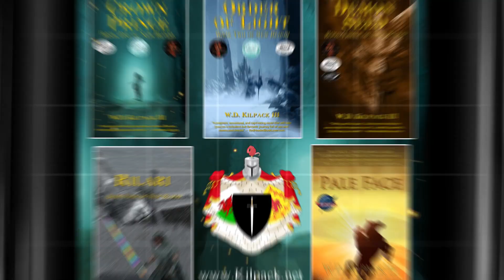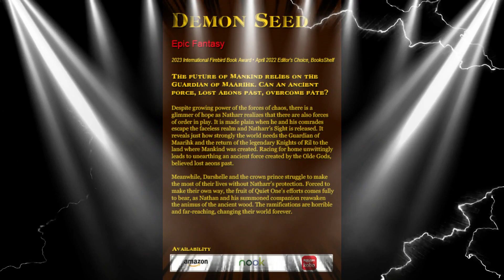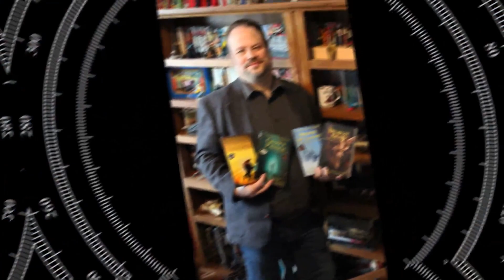Bill Kilpack, CFO/COO/Vice President of Marketing/Screenwriter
Bill Kilpack has 30 years' multidisciplinary experience in management, budgeting and price negotiation, public relations and marketing, and public speaking. He planned and implemented marketing, advertising and media strategies for a successful U.S. Senate campaign, and for companies with revenue ranging from $7–300 million, receiving Inc. 500, Utah 100 and Entrepreneur of the Year awards. He has reformulated corporate approaches to communication, including revision of previous materials and establishment of more effective methods. He has been a college communication instructor since 1996 and, in addition to formal coursework, taught seminars on subjects like Communication, Creative Writing, Editing, Graphic Design, Layout and Design, Mass Media, Marketing, Public Speaking and the Seven Steps of Selling. He has coached presidents and CEOs in public speaking, including ongoing critique and polishing. He is frequently solicited as a guest speaker/seminar instructor for corporate, college and high school students, as well as a guest on podcasts and videocasts.

Writing under W.D. Kilpack III, Bill is an award-winning and critically acclaimed internationally published writer, with works appearing in print, online, radio and television. His first three novels each received the International Firebird Book Award, while Crown Prince and Order of Light also received The BookFest Award. His novella, Pale Face, received special recognition from L. Ron Hubbard's Writers of the Future Contest. In total, his books have received 17 awards.

He received both his bachelor's and master's degrees from Westminster College of Salt Lake City. As an undergrad, he double-majored in communication and philosophy, while completing the Honors Program. As a graduate student, he earned a master of professional communication (writing emphasis). He was also a high-performing athlete, qualifying to represent the USA in Greco-Roman wrestling, and was a nationally recognized wrestling coach. He is an accomplished cook and is happily married to his high-school sweetheart. He is father to five children, as well as helping to raise five step-children. He was born in Salt Lake City, Utah, where he continues to live.